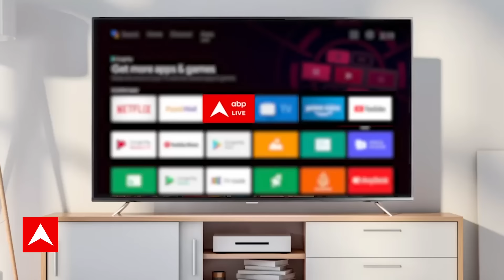हिंदुस्तान के चक्रव्यूह में 'ड्रैगन'....Indo-Pacific में बढ़ी जिनपिंग की टेंशन! | ABP News